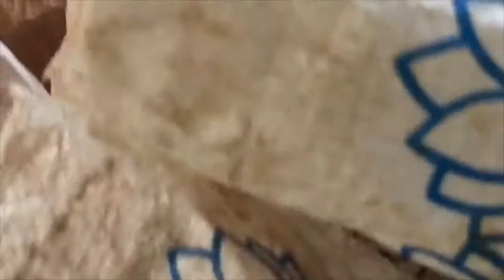วิธีการคัดแยกเหล็กและแร่เหล็กน้ำพี้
ตัวอย่างการคัดแยก เหล็กและแร่เหล็กน้ำพี้ ภูมิปัญญาชาวน้ำพี้ เหล็กที่ได้จะนำไปถลุงตีขึ้นเป็นมีดดาบขนาดต่างๆ ส่วนเนื้อแร่เหล็กฯ จะนำไปหล่อเป็นองค์พระพุทธรูป องค์เกจิอาจารย์ต่างๆ รวมทั้งเม็ดประคำ พระผงต่างๆเป็นต้น